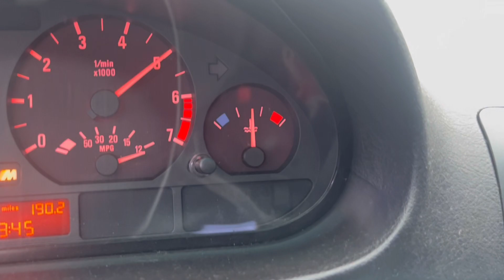This Car Almost Causes An Accident For No Reason!!!